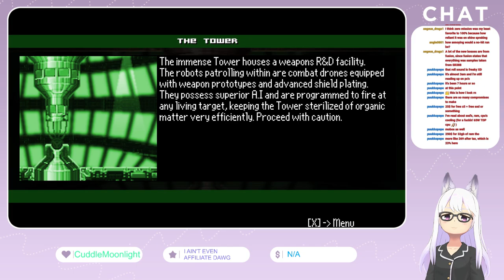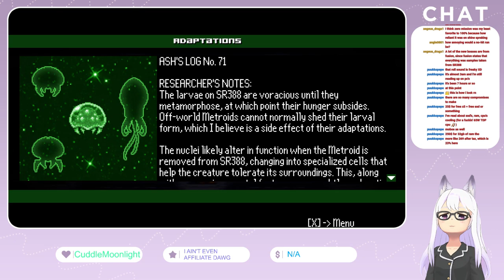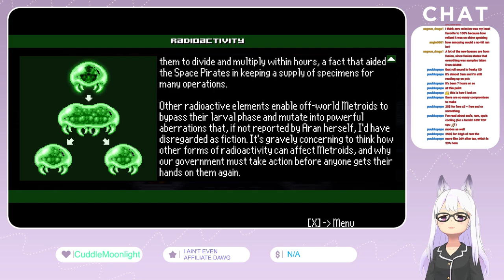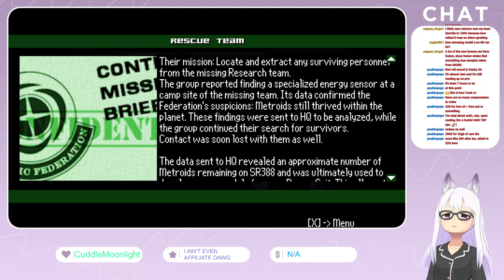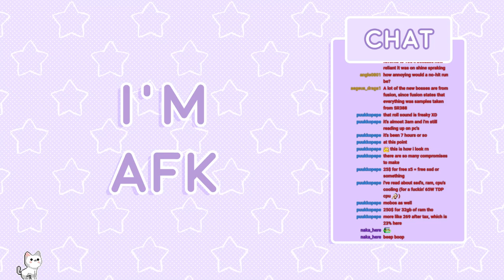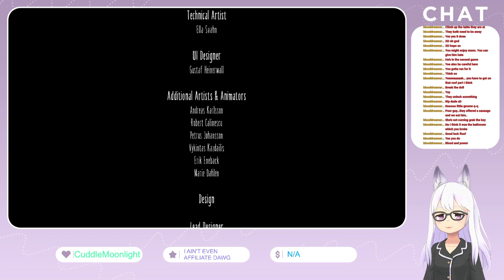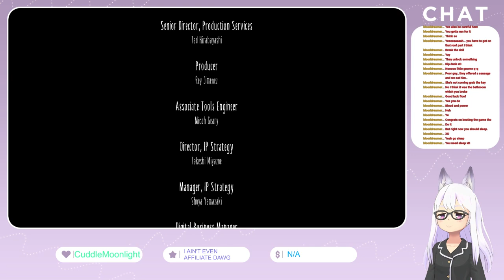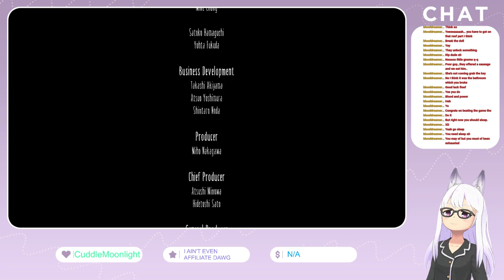[VTuber] [VOD] Metroid into Little Nightmares!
*cough* also something special
OH GODS
AAAAAAAH
my own community played me like a damn-fiddle.